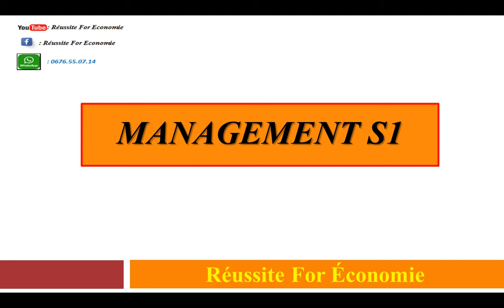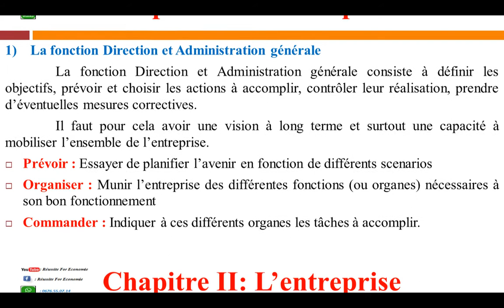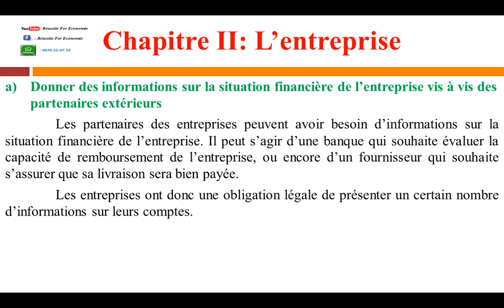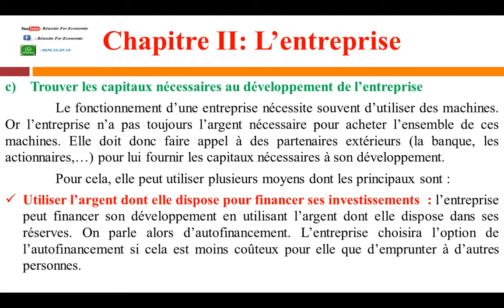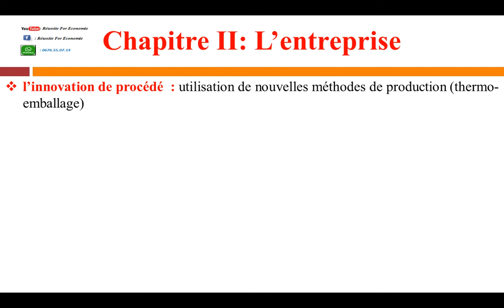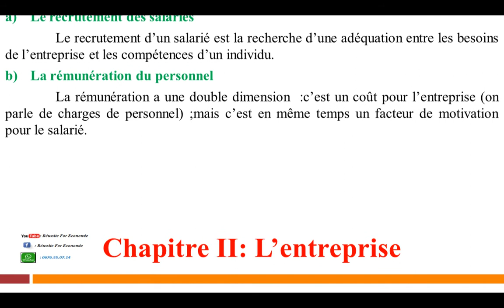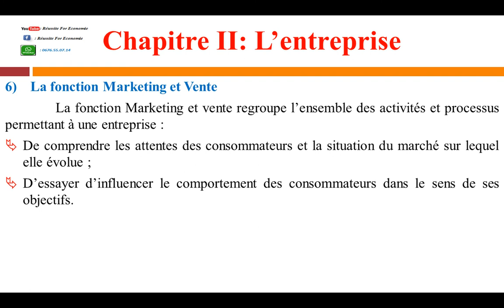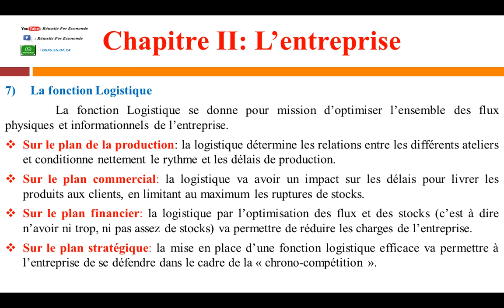Management I Partie 8 Les Fonctions des entreprises.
L’entreprise est un peu comme un organisme vivant, dont la "survie" nécessite une bonne coordination des organes qui le composent.
 En effet, l'entreprise ne peut fonctionner que si les tâches à accomplir sont réparties de façon précise et si le rôle de chacun dans l’entreprise est clairement déterminé. Plus l’entreprise est importante, plus son organisation, pour être efficace, doit être structurée.
1)- La fonction Direction et Administration générale
 La fonction Direction et Administration générale consiste à définir les objectifs, prévoir et choisir les actions à accomplir, contrôler leur réalisation, prendre d’éventuelles mesures correctives.
 Il faut pour cela avoir une vision à long terme et surtout une capacité à mobiliser l’ensemble de l’entreprise.
Prévoir : Essayer de planifier l’avenir en fonction de différents scenarios
Organiser : Munir l’entreprise des différentes fonctions (ou organes) nécessaires à son bon fonctionnement
Commander : Indiquer à ces différents organes les tâches à accomplir.
Coordonner : S’assurer que l’ensemble des actions de l’entreprise répondent à une certaine harmonie
Contrôler : Vérifier que tout se passe conformément aux consignes du plan, afin de pouvoir corriger au plus vite les éventuelles erreurs.
 Jusqu’à présent, on a défini la fonction de « Direction et Administration générale » à travers les 5 tâches. Il existe d’autres approches complémentaires de cette fonction de direction.
Diriger ou comment essayer de prendre les meilleures décisions stratégiques:
 Ce qui caractérise le dirigeant est la nécessité de prendre des décisions. Il est le capitaine du bateau, c’est donc à lui de prendre les grandes décisions stratégiques.
Diriger ou gérer les conflits internes pour mieux mobiliser le personnel.
2)- La fonction Comptabilité et Finance
 La fonction Comptabilité et Finance se donne pour mission de modéliser les flux de composants et produits d’une part, et les flux financiers d’autre part afin :
De donner des informations sur la situation financière de l’entreprise vis à vis des partenaires extérieurs
D’aider à la décision en mettant en avant les données économiques nécessaires
D’utiliser au mieux les ressources financières disponibles dans l’entreprise
D’obtenir les capitaux (au meilleur coût) nécessaires pour le développement de l’entreprise
3)- La fonction Recherche & Développement
 La fonction Recherche & Développement regroupe l’ensemble des processus qui, partant de la recherche fondamentale ou d’une invention, assurent sa faisabilité industrielle. Il s’agit donc de l’ensemble des étapes permettant de passer du laboratoire de recherche à la production industrielle en usine.
4)- La fonction Ressources humaines
 La fonction Ressources humaines a pour mission de faire en sorte que l’organisation dispose du personnel nécessaire à son fonctionnement et que ce personnel fasse de son mieux pour améliorer la performance de l’organisation, tout en s’épanouissant.
5)- La fonction de Production
 La fonction Production englobe l’ensemble des activités qui transforment des matières premières et composants en produits vendus aux clients. Suivant la nature de la production, on distingue plusieurs types de production :
Production en continu  : les produits sont transformés par des opérations successives non dé coupables (comme dans la chimie)
Production en discontinu : les opérations successives peuvent être interrompues (comme dans la fabrication des voitures ou ordinateurs)
Production par projet : les opérations sont réalisées pour la production d’un seul bien ou service (fusée, film,…)
6)- La fonction Marketing et Vente
 La fonction Marketing et vente regroupe l’ensemble des activités et processus permettant à une entreprise :
De comprendre les attentes des consommateurs et la situation du marché sur lequel elle évolue ;
D’essayer d’influencer le comportement des consommateurs dans le sens de ses objectifs.
7)- La fonction Achats
 La fonction Achats est chargée de procurer les matières premières et composants nécessaires à la production. Ces composants doivent être livrés dans les délais, tout en étant conformes en qualité et en quantité au cahier des charges (c’est à dire aux besoins) de l’entreprise.
8)- La fonction Logistique
 La fonction Logistique se donne pour mission d’optimiser l’ensemble des flux physiques et informationnels de l’entreprise.